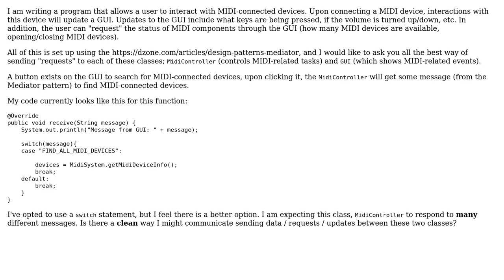Code Review: Communicating between GUI and controller class using Mediator pattern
With thanks & praise to God, and with thanks to the many people who have made this project possible! | Content (except music & images) licensed under CC BY-SA | Music | Images & others | With thanks to user Zac user Vogel612 user Jamal user dfhwze and the Stack Exchange Network Trademarks are property of their respective owners. You are responsible for your own actions.